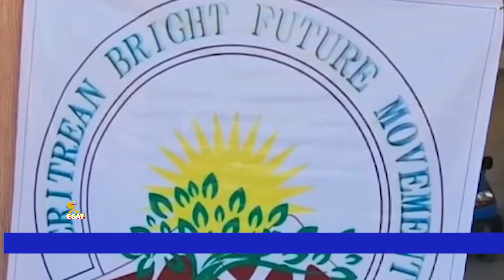Ethiopia - Esat Tigrigna News Feb 8 2024